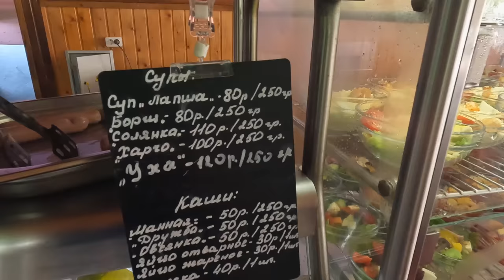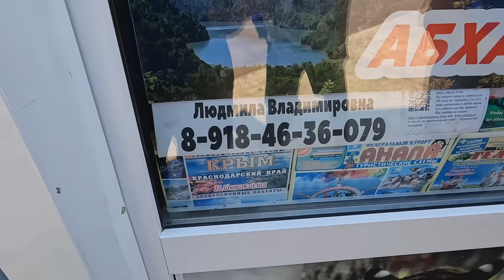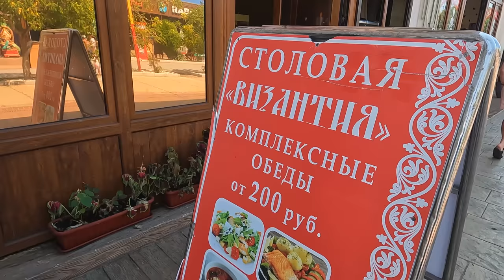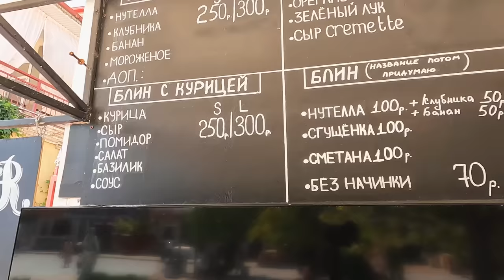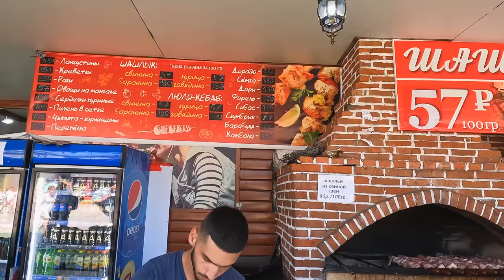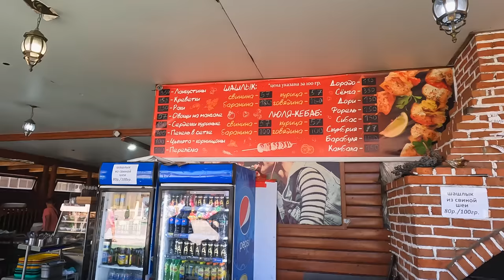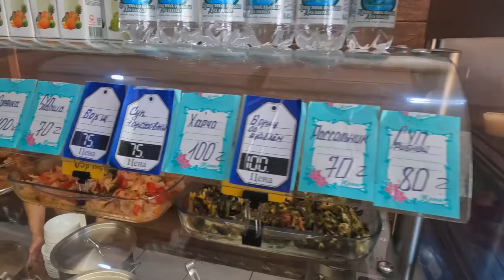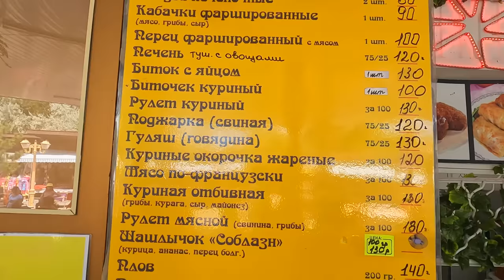ПЛАЧУ в ВИТЯЗЕВО... Паралия ПОЛНЫЙ ОБЗОР ПО ЦЕНАМ ДЛЯ ТУРИСТОВ - ЧТО СЛУЧИЛОСЬ С МОРЕМ?